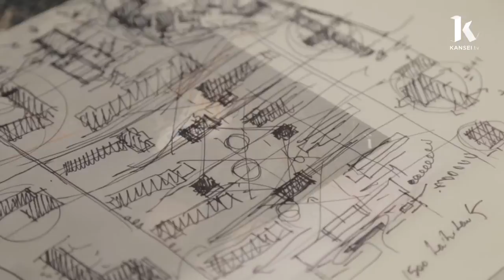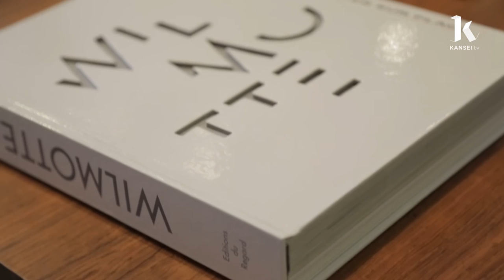Interview de l'architecte Jean-Michel Wilmotte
Le nouveau site du spécialiste en ingénierie aéronautique SAFRAN est signé Jean-Michel Wilmotte. Partons rencontrer ceux qui l'ont imaginé et réalisé.